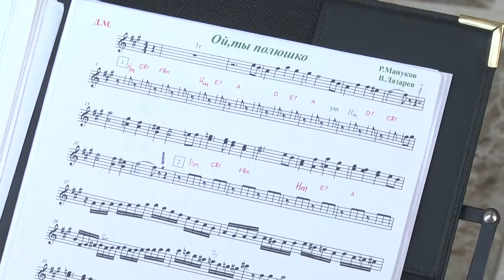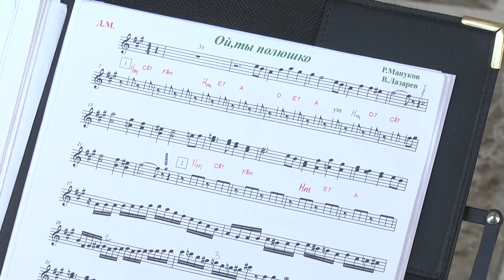Творческий вечер к юбилею Валентина Петрачкова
На сцене Владимирской областной филармонии завтра состоится большой творческий вечер, посвящённый 75-летию Заслуженного артиста РСФСР Валентина Петрачкова.

В этот день свой юбилей отметит основанный им ансамбль "Родные напевы" - коллективу исполняется 45 лет.